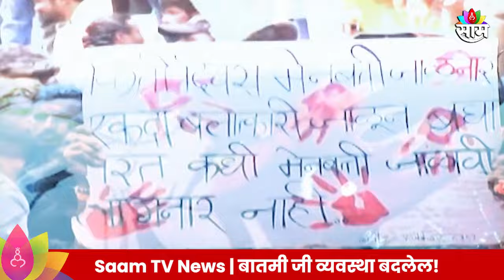Special Report : "लाडक्या बहिणीमुळे विरोधकांना पोटशूळ", Eknath Shinde यांचा ठाकरेंवर निशाणा!